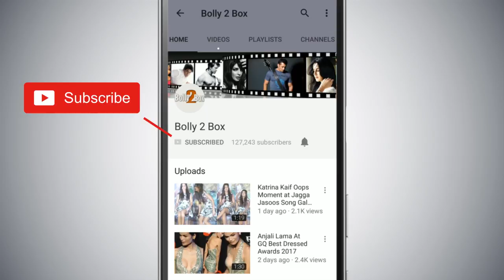Salman Khan, Iulia Vantur हुए भावुक अपने Pet Dog को लेकर